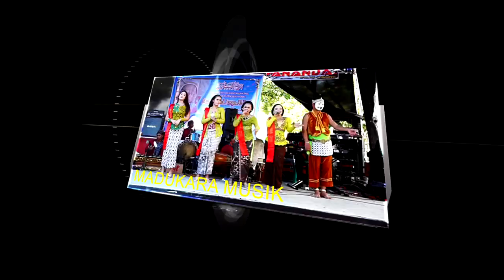full album madukara musik II renggng manis II eny sanjaya